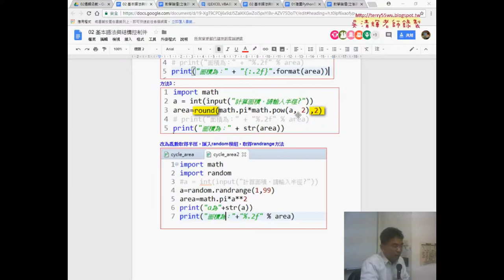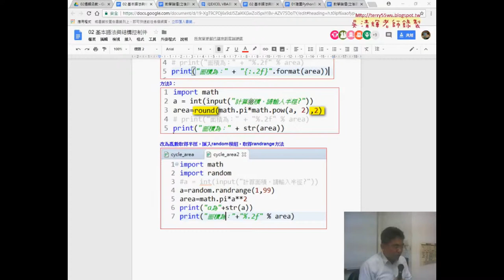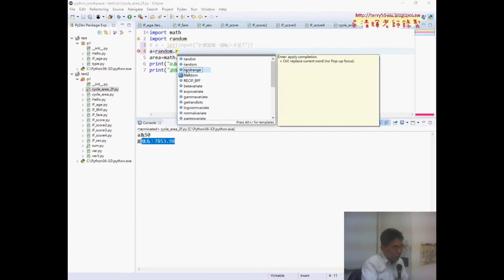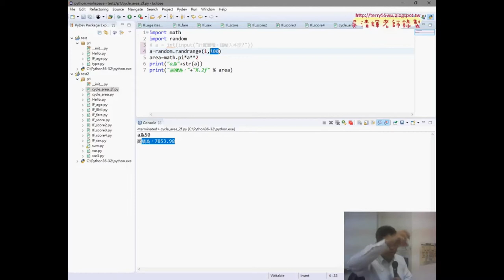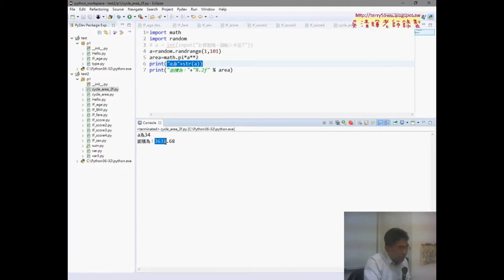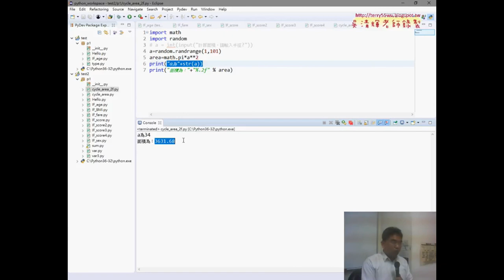08 引用Random與產生亂數